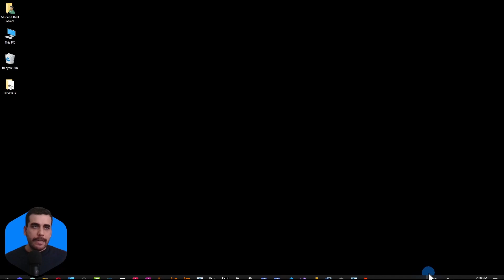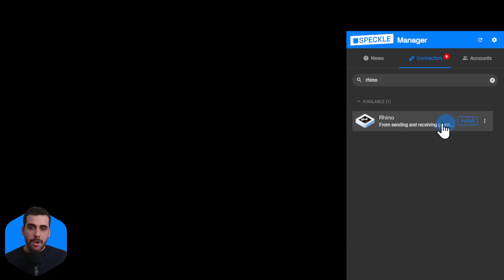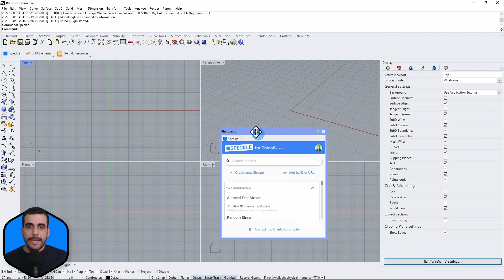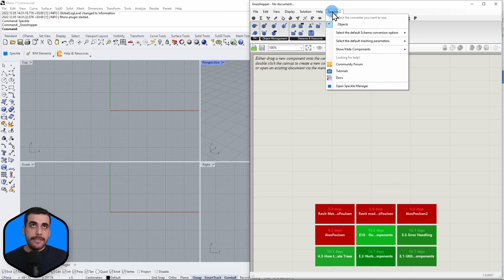Installing Rhino/Grasshopper Connectors🦏🦗 - Basics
🎉 In this tutorial, we will show you how to easily install the Speckle connectors for Rhino and Grasshopper via Manager. The Speckle connectors allow you to send/receive models from/to Speckle, an open-source platform for 3D data.

💻 To get started, you will need to have Manager for Speckle installed on your computer. If you don't have it yet, you can download it

📌Installing the Rhino connector will also install the Grasshopper connector, as they are bundled together.